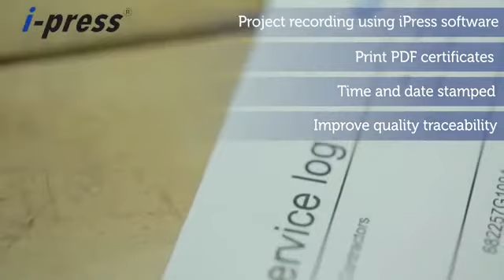Ferramenta de compressão crimpa bitolas até 50 mm²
Movida a bateria de Li-Ion, de 10,8 VA, a Micro EK 50 ML é própria para a crimpagem rápida e em grandes volumes, assim como para aplicações que requerem uma ferramenta portátil e manual, como em construções de cabinas e outras instalações elétricas. Foi desenvolvida com a tecnologia PowerSense, que compreende pré-compressão manual e compressão final motorizada. Opera dentro do conceito de botão único para todas as funções, oferecendo controle eletrônico com função de bloqueio que monitora o fechamento completo das matrizes. Dispõe de retração automática ao término da operação, ou manual em caso de necessidade. Vem equipada com iluminação LED. Pesa menos que 1 kg com bateria e garante tempo de crimpagem menor que 1,5 s.